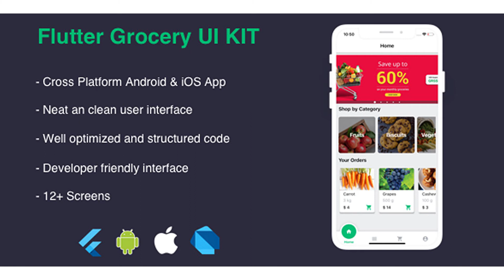Flutter Grocery App UI Kit | Codecanyon Scripts and Snippets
Description : Grocery Shop is a complete Solution for Sell Grocery Products like Vegetables, Fruits, Dairy Products through iOS and Android App. Its a fully Optimised to Give Faster & Easier Shopping Experience to your customers. It is a template for Mobile developer that want to create grocery application with a clean design. The template is only lay outing without data flow and communication with the backend system. This UI Template can reduce your development time and will loved by developer that hate lay outing design! Features of App: Login Registration Forgot Password HomePage Offers Products Page By Category Cart Management Checkout Payment Place Order Orders History Profile & Settings Download Demo APK Preview Image
 null